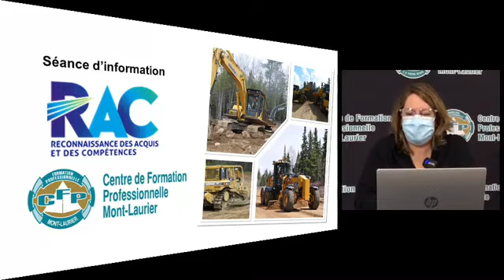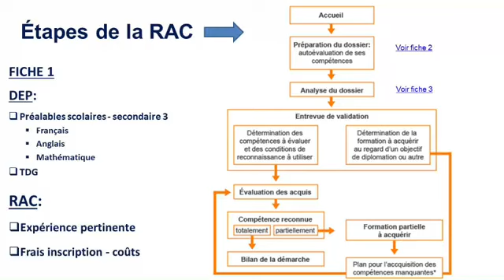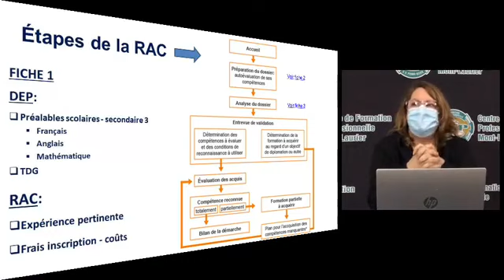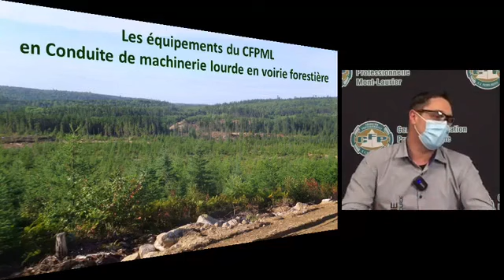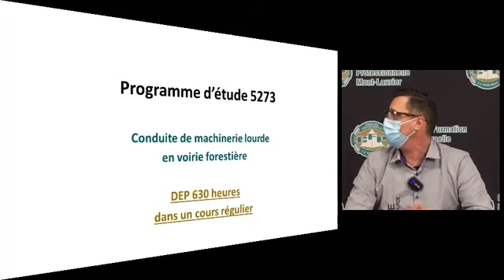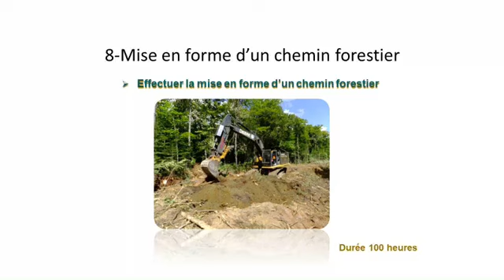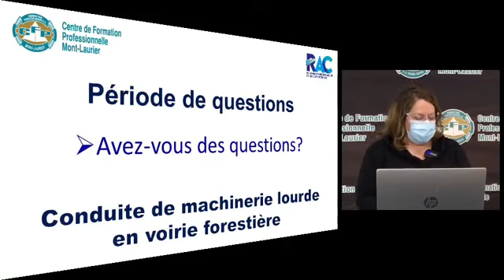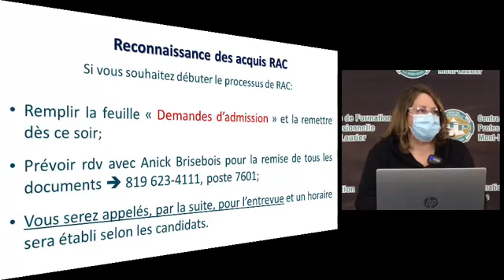RAC Conduite de machinerie lourde en voirie forestière | Séance d'information | CFPML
Version intégrale de la séance d'information du 14 avril 2021.

Pour tout savoir à propos de la reconnaissance des acquis et des compétences en Conduite de machinerie lourde en voirie forestière.

La reconnaissance des acquis et des compétences (RAC) est une démarche qui permet de faire évaluer et reconnaître officiellement les compétences acquises et les expériences de vie et de travail.

À la fin du processus, les élèves reçoivent un document officiel (bulletin, diplôme, etc.) attestant les compétences maîtrisées, comme s’ils avaient suivi la formation dans notre  établissement.

Si certaines compétences sont manquantes en tout ou en partie pour atteindre l’objectif, on  proposera différents moyens adaptés pour les réaliser.

👉 Pour plus d'info ou pour t'inscrire, contacte Anick en composant le ☎ , poste 7603 (sans frais : 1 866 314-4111, poste 7601).

Ont participé à la séance d'information : Mélanie Sanche, Agente de développement | SAE CFPML et Hugo Cloutier, Enseignant | CFPML

Réalisation : Eric Thompson, Conseiller en communication | CFPML

Production : Centre de formation professionnelle Mont-Laurier 14 avril 2021